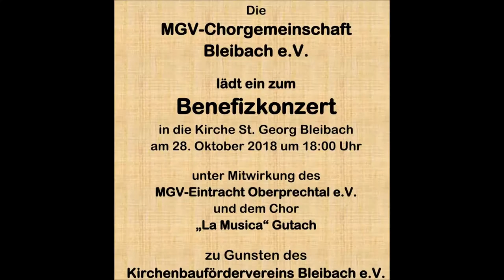Dona pacem domine Benefizkonzert Bleibach